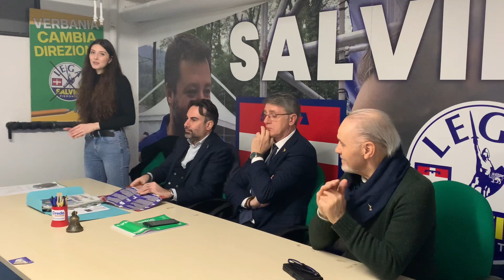Martina Arceri candidata Lega alle elezioni regionali